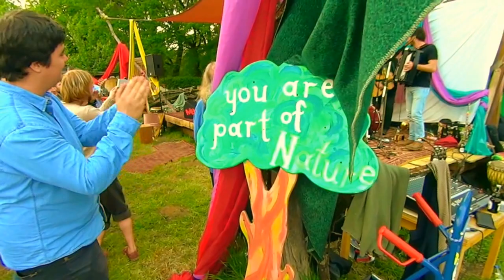Bochum begrüßt LassatilAbballari im Garten Freede (Hof Bergmann Mai 2017)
06. Mai 2017: Die Bochumer Freedes heißen auf dem Hof Bergmann ihre Special Guests LassatilAbballari herzlich willkommen im Garten Freede!